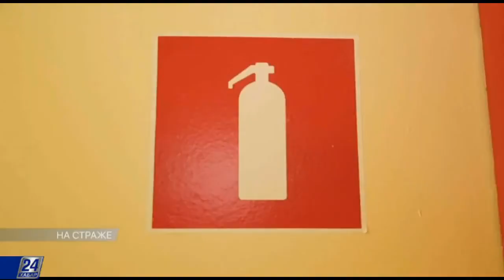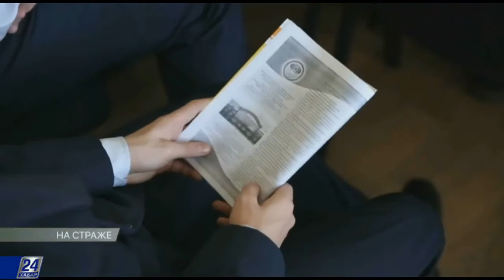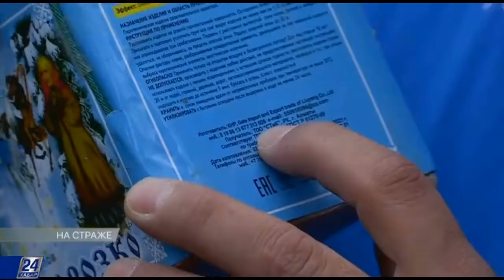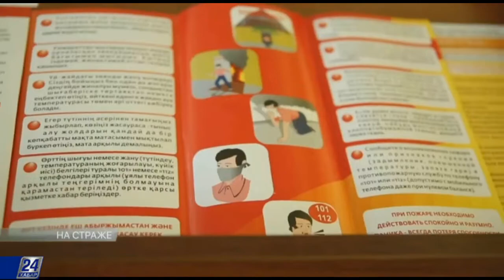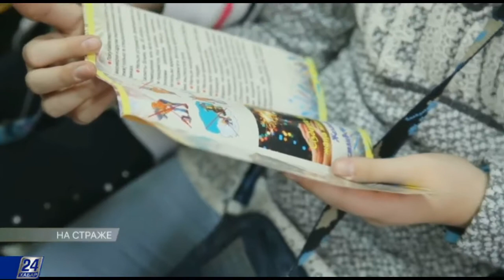Последствия использования некачественной пиротехники